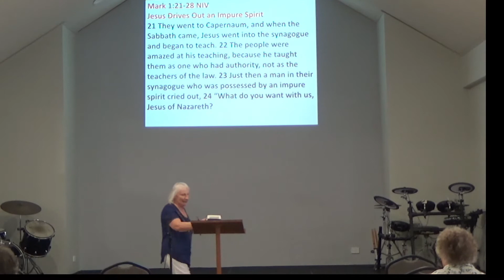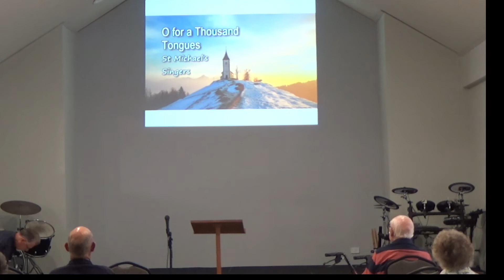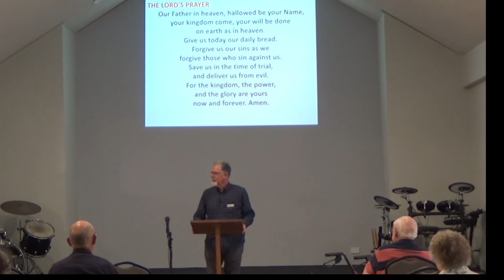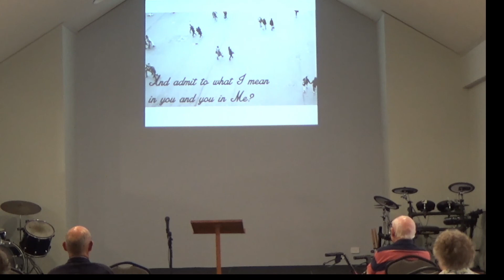9am service on Sunday the 31st of January